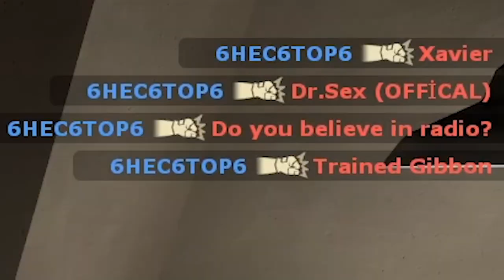[TF2] VERSUS SAXTON HALE Is The BEST TF2 Game Mode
When the Summer Update dropped it contained a new game mode packaged within. That was 𝙑𝙀𝙍𝙎𝙐𝙎 𝙎𝘼𝙓𝙏𝙊𝙉 𝙃𝘼𝙇𝙀, a formerly community game mode where, you guessed it, fight Saxton Hale. Maybe fight isn't the right term, survive works better. Anyway, this game mode is a lot of fun so here's my experience facing the buff australian mann.

🎵Outro Song🎵
🎶Call Me Sachi · Andreyun